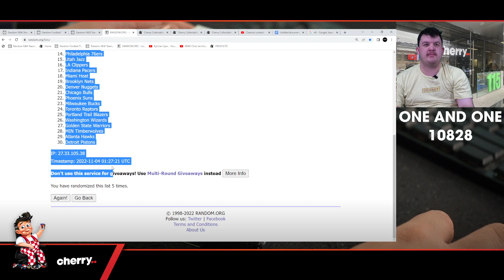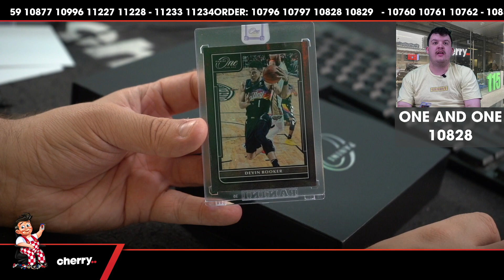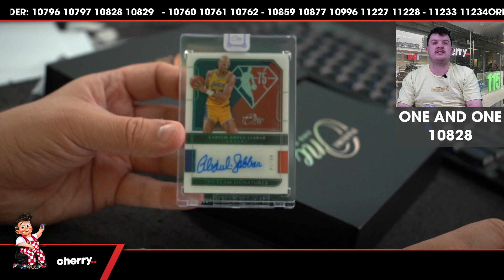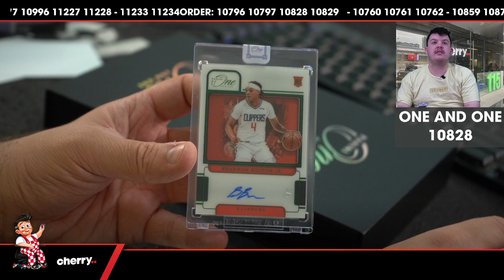21-22 One and One 2-Box Break #10828 - Random Team - Nov 04 (12pm)